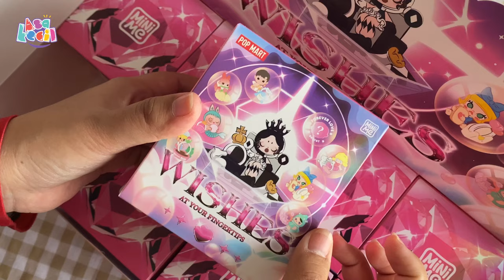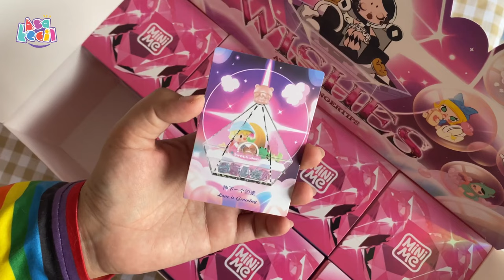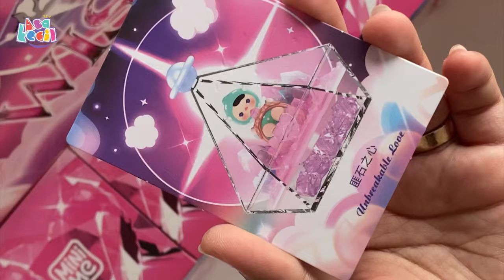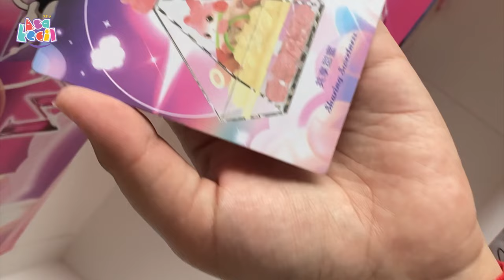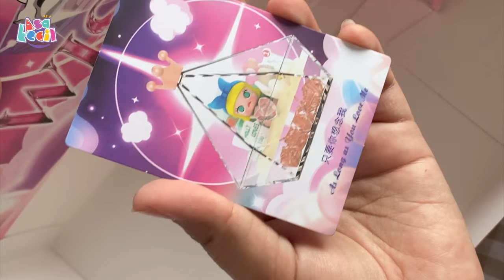Unboxing Blindbox POPMART Buat Ngelamar? Dapet Cincin! | Asakecil